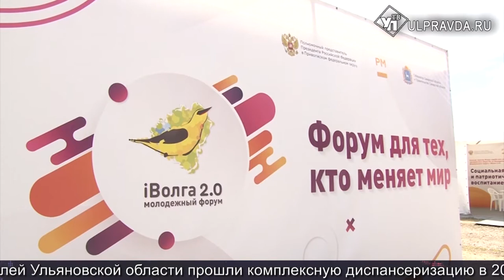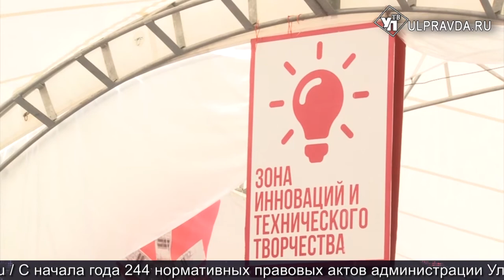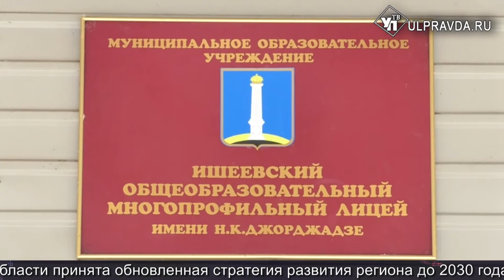Итоги дня от Ulpravda.ru. Сокращения на УАЗе, гранты на «iВолге 2.0», рекорды в сельском хозяйстве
Смотрите сегодня в программе:
Ульяновские новаторы на «iВолге 2.0» выиграли гранты;
Мы вам льготы, а вы нам – игнор. Руководство УАЗа к властям на разговор о сокращениях не пришло;
В Ульяновской области намолотили первые 100 тысяч тонн зерна;
В Луговом на месте бывшей свалки ядовитых отходов появится Народный парк;
Проблема со свалкой токсичных отходов в селе Луговое наконец-то решена;